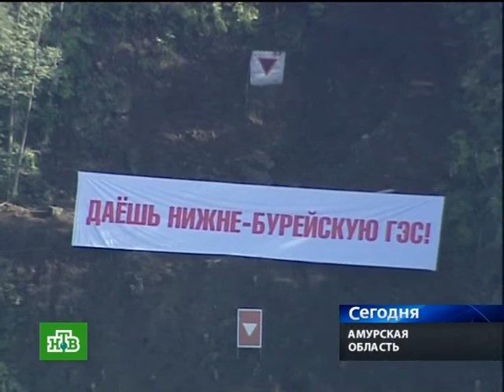08 27 10 putin kalina ntv